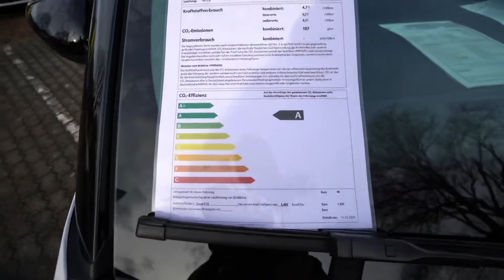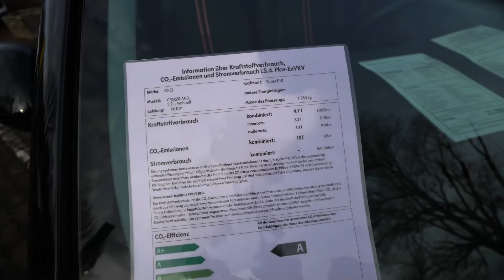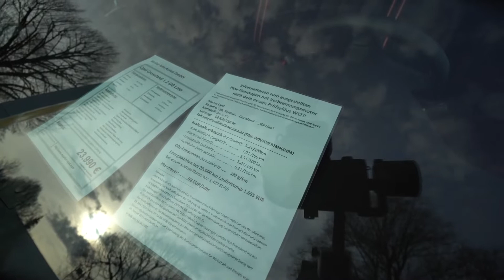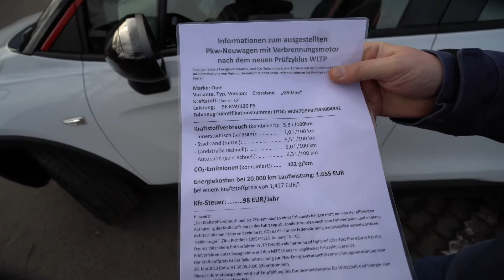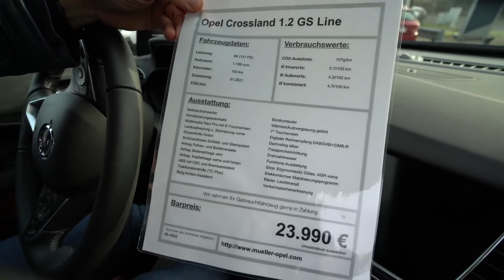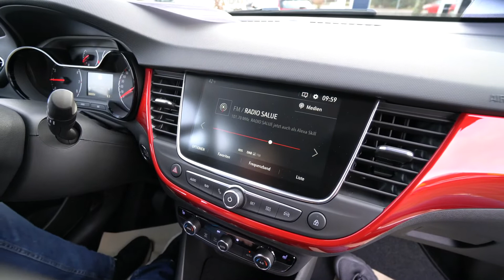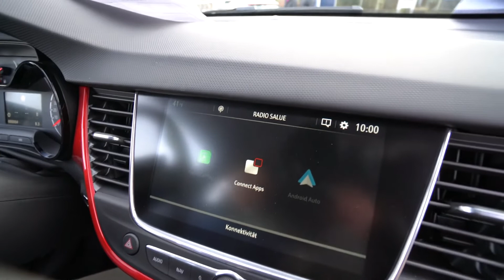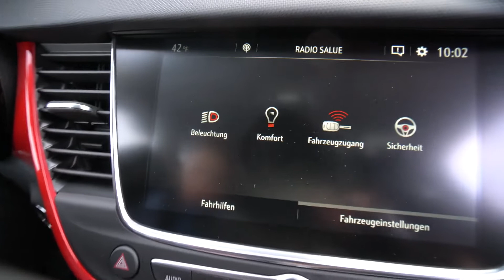Automobile Opel Crossland GS Line Crossover-SUV 1.2 Direct Injection Turbo Review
TECHNISCHE DATEN
Länge: 4,23 Meter
Breite: 1,83 Meter (Breite mit Außenspiegeln: 1,98 Meter)
Höhe: 1,61 Meter
Radstand: 2,60 Meter
Kofferraumvolumen: 520 – 1.255 Liter
Motor: 1,2-Liter-Dreiyzlinder-Turbo
Leistung: 96 kW/130 PS
maximales Drehmoment: 230 Nm bei 1.750 U/min
Frontantrieb, 0-100 km/h: 9,9 s
Vmax: 201 km/h
Normverbrauch: 5,7 – 6,0 Liter/100 Kilometer (WLTP)
CO2-Ausstoß: 130 – 137 g/km
Abgasnorm: Euro 6d
Effizienzklasse: A-B

MÜLLER LEBT AUTOS GMBH | Ein Unternehmen der Müller-Gruppe.
Ihr OPEL-Vertragspartner in Dillingen.

Standort DILLINGEN (Firmensitz)
Konrad-Adenauer-Allee 8
66763 Dillingen